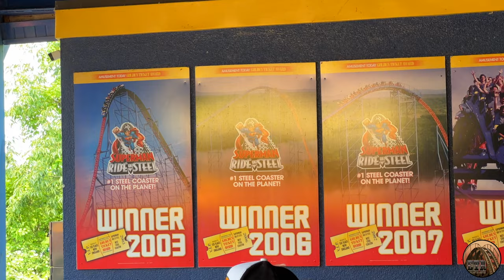Superman The Ride Running Fast in 2023! Off-Ride Footage (4K 60FPS) Non-Copyright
Superman The Ride at Six Flags New England probably has one of the best layouts on any roller coaster out there. but some of the worst restraints! However, I still love this coaster regardless of its awful U-Bricks! Here is copyright-free footage of the coaster that you are free to use in your own videos as long as credit is provided to ElToroRyan in both the video and video description.